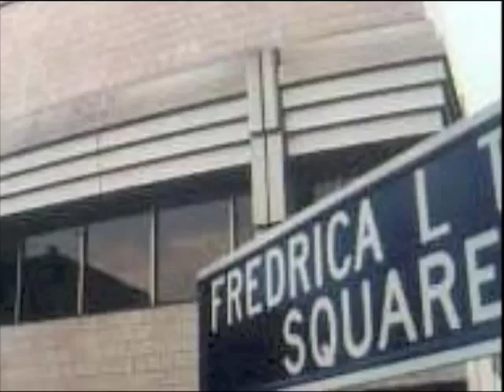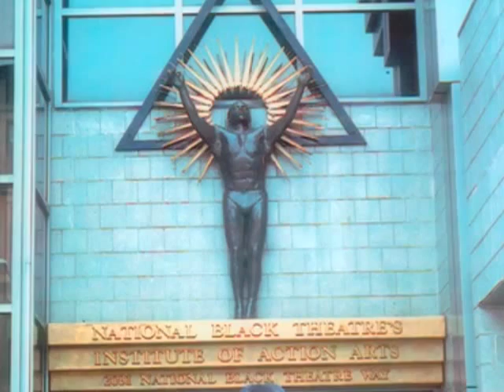Who Is NBT: Words Directly From Dr. Barbara Ann Teer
Hear from the founder of the National Black Theatre, Dr. Barbara Ann Teer, as she talks about the purpose and the roots of where NBT comes from. Established in 1968 we are a key institution within this community and in the world at large.